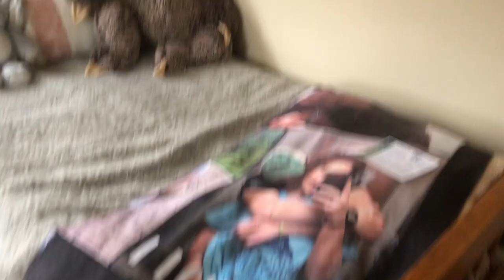VLOG 18: WELCOME TO COLLEGE!!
Hey Everyone!! and welcome to COLLEGE!!! I  am so happy to share this all with you! I am taking you along to see my new apartment, hope you enjoy!